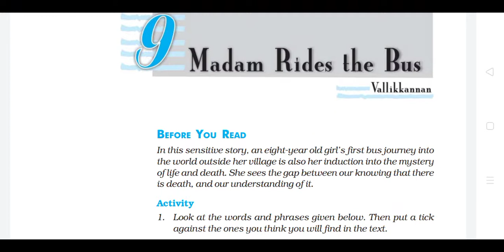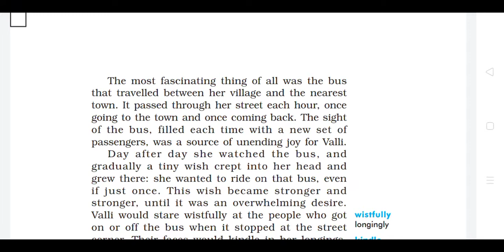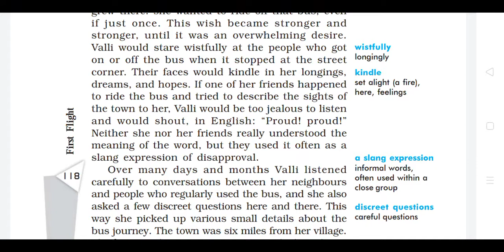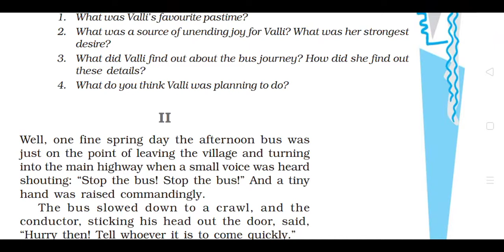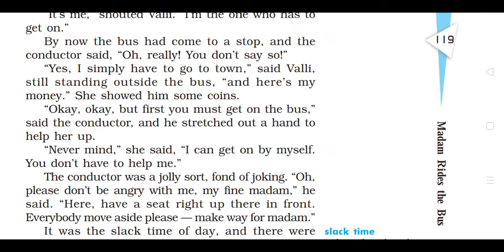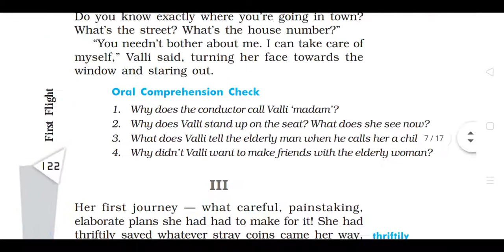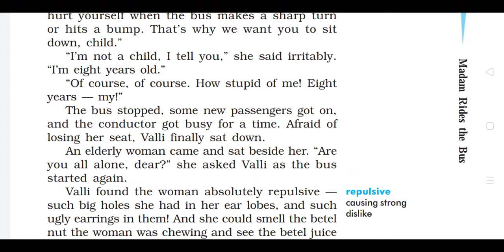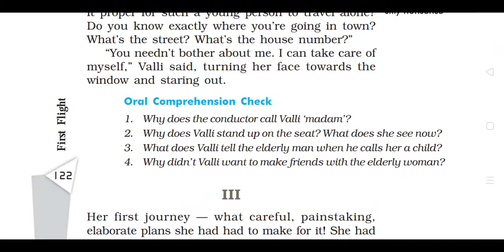| MADAM RIDES THE BUS | ENGLISH TEXTBOOK | CLASS X | ASSAMESE EXPLANATION | CHAPTER NO -9 |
tutorial video on the chapter Madam rides the bus for the students of class ten.
For more videos you can go through the  following links

For videos on the chapters and poems of class XII you can go through the following links: